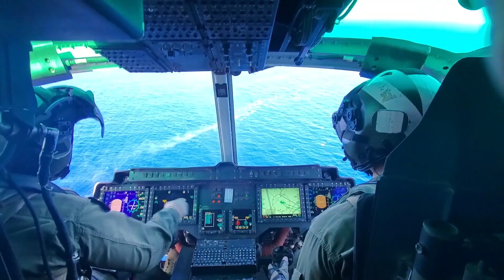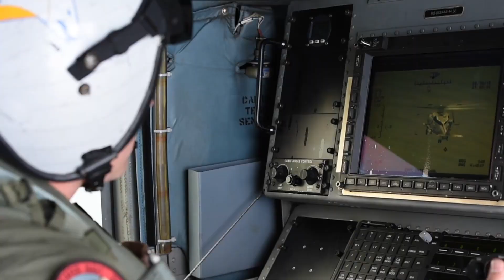US Navy drone helicopter demonstrates expeditionary capability during exercise enemy destroyer drone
U.S. Navy drone helicopter demonstrates expeditionary capability during exercise. The U.S. Naval Air Systems Command has announced that the Navy’s MQ-8C Fire Scout recently supported an Expeditionary Advanced Base Operations (EABO) exercise off the coast of California.